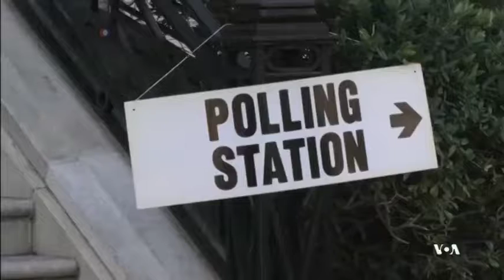انتخابات سراسری بریتانیا آغاز شد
انتخابات سراسری بریتانیا صبح روز پنجشنبه آغاز شد. نظر سنجی ها حاکی از آن است که دو حزب عمده رقیب، یعنی حزب محافظه کار و حزب کارگر بریتانیا، رقابتی نزدیک خواهند داشت.